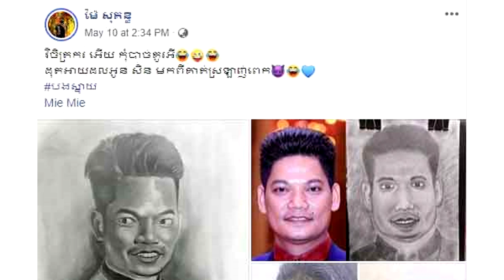ទៀតហើយដាច់ផ្ងារបាត់!លោក ព្រាប សុវត្ថិ មិនប្រតិកម្មនឹងវិចិត្រករជ្រុលដៃ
សូមអធ្យាស្រ័យ

ចំពោះការមិនបានតប ខំមិនបានគ្រប់គ្នា

Ms Socheata